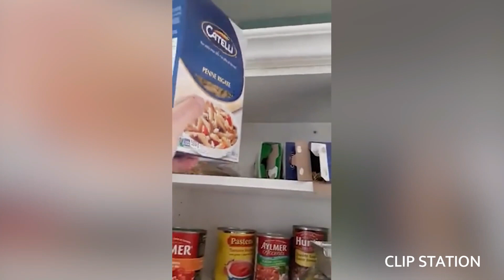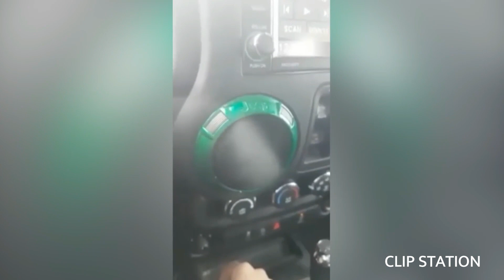Funny & WTF MEMES Compilation #44